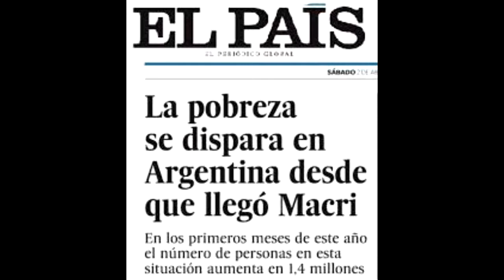LA MENTIRA DE POBREZA CERO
Video que muestra en imagenes la mentira descarada de MACRI al pueblo argentino sobre la pobreza cero